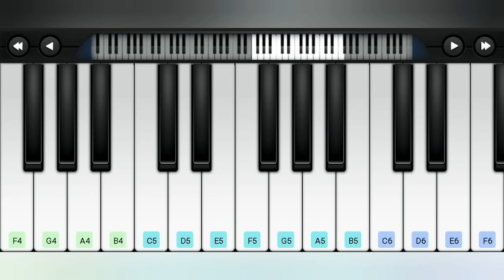Master Mass Bgm | Thalapathy | Anirudh | Vaathi Raid | Perfect Piano | Easy Piano Tutorial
Here is the Master theme in perfect piano